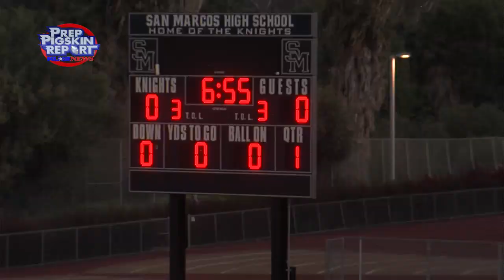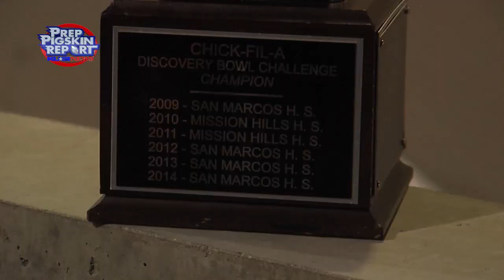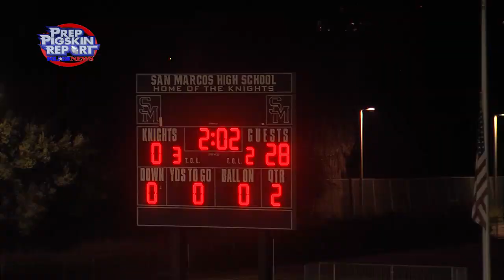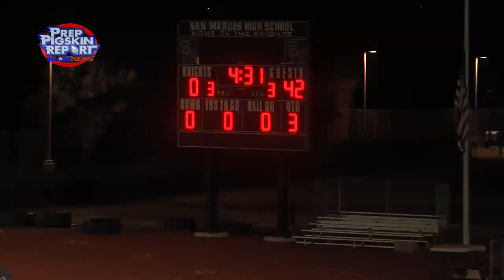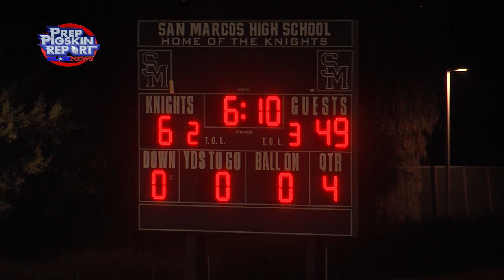Spring 2021 Week 6 RAW: Mission Hills 50, San Marcos 6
The Mission Hills Grizzlies (5-0) completed their clean sweep Friday night of the 2021 Spring Fling for San Diego Section high school football, defeating the San Marcos Knights (2-4) in the San Marcos crosstown rivalry game dubbed the Discovery Bowl. The rivals each sported pink and participated in pregame ceremonies as a tribute to the mother of Mission Hills' Skai Donnell, who passed away from breast cancer in February 2020.